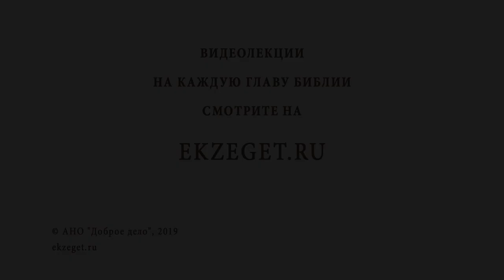Что важнее - вера или добрые дела ? Библия отвечает. Священник Стахий Колотвин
В сегодняшнем видео вместе с о. Стахием Колотвиным отвечаем на вопросы
Что важнее ? Вера или добрые дела ?
🔸Способствует ли вера распространению добрых дел?
🔸Вера и Евангельские заповеди.
🔸Действия мысленные и словесные.
🔸Слова апостола Иакова.
🔸Примеры из Ветхого Завета.
🔸Умеренность.
🔸Укрепить веру делами.
🔸Возрастание в вере и делах праведности.